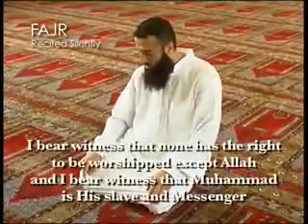how to pray 2 of 6 in islam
how to pray in islam 2 of 6